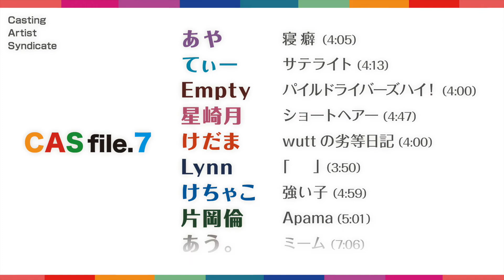【CAS file.7】けだま - wuttの劣等日記【Casting Artist Syndicate】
【けだま スペシャル】Casting Artist Syndicate：CAS file.7【直筆サイン入り本人直送】

▶︎CAS：file.7：05：兵庫：けだま：wuttの劣等日記

file.7〈05〉けだま
兵庫県神戸市出身
赤とりんごと三角形が好き
自分に起きた出来事から歌を作っている
メンタルがメンタルしている
もう自分を許してあげたい

song：wuttの劣等日記（4:00）
劣等感に魘されて生きてきた。
容姿は呪い。
家庭環境と同じ。
無力な学生の私は唇を噛むだけ。
画面の向こう。
同じ死にたみをつぶやくあなたに出会う。
勝手に自分と重ねて。
勝手に歌を作った。
際限ないほどの現実。

▶︎新世代型「CASアーティスト」による話題のコンピ第７弾

次世代を担う期待の「CASアーティスト」：「あや／けちゃこ／あう。（北海道）」「片岡倫（愛媛）」「Empty（高知）」「星崎月（熊本）」「けだま（兵庫）」「てぃー（千葉）」「Lynn（滋賀）」たちが参加 ! !

〜新世代型「CASアーティスト」の〈リアル〉サウンドトラック〜

Casting Artist Syndicate
「CAS file.7」
PiST-2007／９曲入り／本体価格：￥1,500

Performed by あや／てぃー／Empty／星崎月／けだま／Lynn／けちゃこ／片岡倫／あう。

収録アーティストの最新情報、ＣＤや収録曲の詳細はこちら

A&R Direction and Promotion by PiSTream
Sound and Visual Produced by PiSTUDIO
Marketing & Sales Promotion by PiSTORE
Artist Development with Casting Artist Syndicate

CASアーティストによる話題のコンピＣＤ第７弾「Casting Artist Syndicate：CAS file.7」は、各アーティストのライブ会場＆ネットショップにて好評発売中！！

▶︎Special thanks to「CASles：キャスルズ」
〜〈リアル〉イベントと〈オンエア〉プログラムで繋がる「CASアーティスト」と「CASサポーター」の集合体〜

CAS file.1：〈長嶋李菜・ほのか・もにゃ・Kiyori・ARISA・相口晶・綾芽・田原凌祐・ 岡島大〉
CAS file.2：〈佐藤茉莉花・武石紫乃・ibuki・ゆゆ・塩入若葉・なっしー・石田涼・咲希・葉月璃菜〉
CAS file.3：〈観月・Misaki・sachi.・katagiri・中村秋・怜花・hinata・雨音ユキ・西山小雨〉
CAS file.4：〈ふき・風羽・橋本心・ayaka.・最可・大橋智尋・金子文香・里緒・みゆんぼ。〉
CAS file.5：〈waka・温州みかん・七瀬莉々・アライミユ・奥山汐理・おしり。・akane・日々花・もぐもぐ。〉
CAS file.6：〈funfun・まなしゃん・emokeke・ささき・瀬川優・夕歌 ・u-fu・Yoh・りりあ。〉
CAS best.1：〈岡島大（file.1）・佐藤茉莉花（file.2）・西山小雨（file.3）・ふき（file.4）・waka（file.5）〉
CAS のプログラムに参加した CASアーティスト：〈ツユリサナ  吉田彩華  mana  Kaedi  名久井ミコ  SEINA  岡島大  武石紫乃  塩入若葉  るっちゃん  小川エリ  しらいのみん  めい  加藤伎乃  相口晶  misaki  どりー  ARISA  藤原佑輔  ラウフェン  長嶋李菜  ほのか  Kiyori  Gaby。田原凌祐  中山浩実  姫野ヒロユキ  KIA  9CROW  おたちゃん  佐藤茉莉花  風羽  永吉愛  もにゃ(萌々奈)  由利華  akiho  Reina  綾芽  森山夕子  菊池遼真  アライミユ(荒井美結)  CHiNa  ふろーる。ましのみ  湯木慧  浜崎絵里歌  メロディーキッチン  THE  PINKEYS  ユカノ  石田涼  yuuka  瀬川玲央夏  オクツマリリ  Linape  百山月花  蒼依  怜花  観月  優帆  しょーや  ぬんたん。西山小雨  ibuki(Sano ibuki)  葉月璃菜  もんままい  なっしー(高梨香織)  ちく輪ちゃん  山崎琉凪  LUSH  Asxa*  MiMi  梨帆  安田みお  松本杏彩  えりかーまん  くえんさん  ゆゆ(やちよゆゆ)  ちばかずき  咲希  金子文香  MisaKi  なお  幾田りら  Misaki  雨音ユキ  千音  杏琳  中村美月  最可  はかまたりの  ちゃんぽんづ。小原静来  戸澤向  ゆの  中村秋  小椋美子  にゃんぞぬデシ  Ryuga Hori  わかめ  廣野ノブユキ  ASUCA  堀菜摘  hinata  蓮音まゆ  かじゅころ  クドウタコヤキ  Serena  Ayame  MANO  Anri  しとろん  出来心  森ゆめな  katagiri  ayaka.  Ayaka‡ 里緒  コナザトウ  北村海  染羽奈央  中辻夢菜  アイ子  ゆらきりん。sachi.  河内夏葵  GsbeqAya  Kimika  ココストレッチ  u-fu(高橋優風)  優羽  中西和樹  溝端湧我  conana  Racu  イロハマイ  廣野ぴよ太  るか  寒椿  ふき  MerryShone  平山真衣  西松由紀穂  橋本心  藤咲くるみ  大橋智尋  清水未沙樹  晴田悠加  れみ  Yuna  みゆんぼ。菜摘  shey  Yu詩  Miya  yuka  まっしゅまろんぐ  美波  神崎克広  七虹  ことだま  大島夕采  福士夏乃  39ch.  Pupitre  はぎはらはるか  RIO  小貫諒  結花  舜  サメとうふ  丸山翔哉  奥山汐理  りょうか  萌江  らいむ  小玉ひかり  成田あより  水波杏  大倉怜実  はなざわりずむ  とあさん。りょんりょん  REIKA  萌花  七音  井野利治  緋香利  天ぷらそば  おしり。(momo)  日々花  どみそング  かこ  みのりん  どりーむ  七瀬莉々(りかこ)  Coo(funfun)  youki  HANABI  shu-on  wakana  実佑(熊川みゆ)  MAHIRU  水瀬碧  Emily  カノリコ  SUZU  舜  しゅんな  奏星あゆみ  のの飯  来愛  SAKURA  ちーちゃん  ナカノユウキ  ナカシュウ  加藤翼  しょこら  のーりーか  もぐもぐ。(miu)  甘粕志朋  温州みかん  ピノ  金田一葵  花凜  内田もあ  希海  矢木佳菜  PoChe.  耳なしうさぎ  ヒヨリ  りんご  stairs  美味  佐藤ゆき  waka  門脇更紗  サナ  三浦雅孝  YOSUKE  みれな  ちょちょ  Kaede  末依  みるん  aya  柑  まつうらゆか  慧  かをる★  らいな  mihoro  泣き虫  まなしゃん  ゆーほぴ  浅岡航平  りょくちゃちゃん  りゅー  Mado*花  杉本可奈  果林  藤井蛍  akane  吉田秋絵  夏鈴  Delphy  misaki  珠李  まる  まりお  小日鞠ゆうか  Fuuka。semai  りこった  バッテリーズ  まるみ  綴らつ  ちょねさゆ  アオニイナ  ふーか。古暉。しょくぱん。宮津有沙  饗庭あやこ  うらら  SAKURA  夕歌  吉田葵  城生さやか  きぃろ。emokeke  小沢かづと(funfun)  渡部美依  MiRA  あすか  miso  Ariana  みりん干し  さややん  みんちゃん。さとうはるを  chisa  テリヤキチキ  あまのけい  そら子  ARISTAIOS  ぺんぎんミサイル  ゆうけい  rico＆ゆずしお  hachi  あむ  もなみ  星花  あんりな  monica  たまきうさこ  もっち。aika  秋  やまださおり 森脇千響  おとぱ。Tino  りんごの実  くるみ  lino  りりあ。もえ  rio  ちーあん  かやたみく  ささき るー  Yoh  吉田マロカズ  爽  瀬川優  かのん  れい菜  はやな  kana  子はる  マオ  けだま  はるかせんぱい  亜未  弥来  明日葉  浮遊中  詩海  okai okayu。おちよ。サーヤ  星崎月(蓬よつば)  槙  藍衣。ShoKo  片岡倫  mouca  いまおかみく  LUCCA  うたたね  さくら和香  けちゃこ  ぶどう少女  aoi .  ハナウタ  ヒシガキ  比喩根  奄美の彩  am@ne  あや  美鷙  あう。かなう  嶺奈  Yue  かんかん  こころ  たーにゃ  になに  Lynn  藍  とと。てぃー  名取とも  夏芽  微熱ちゃん  白雨°  にゃご  もこ子。えふじー  Eimi  藤谷  kanoha.  れお  水城絢香  靑に空蟬  なえ。ぴの  MIU  doRess  マナ  金島準一郎  よし野  Sayaka  はるか  のらねこ  Empty  なのめ  かなは  みはね  擬人化にゃんた  桑原大輔  yumeko  yubne.38°c  七海ひとみ  霧谷雨子  鈴南  ゆき  ユカ  amaNe  すいみー  てぃ。mimipa  モモ  永遠の鱈子、てノ  くぐもり。有毒  凛  なつこ  のい  しずく  ほか〉
と CASサポーター の集合体